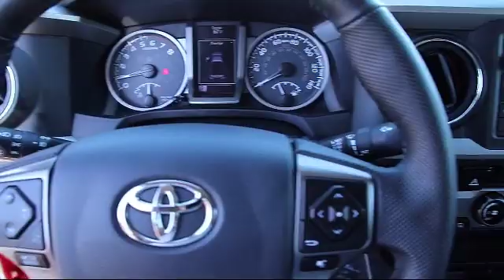2018 Toyota TACOMA Access Cab SR5 Napa Vallejo Fairfield Petaluma Santa Rosa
2018 Toyota TACOMA Access Cab SR5 Stock Number: T180045C Vin:5TFRX5GN5JX103604.